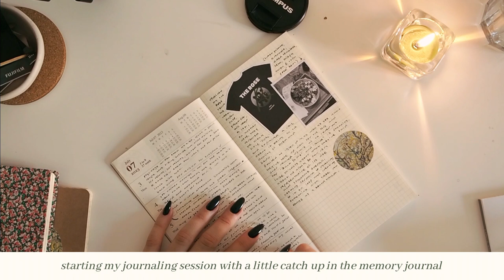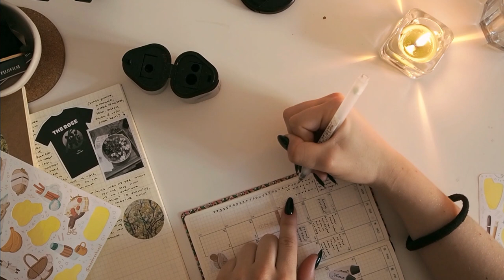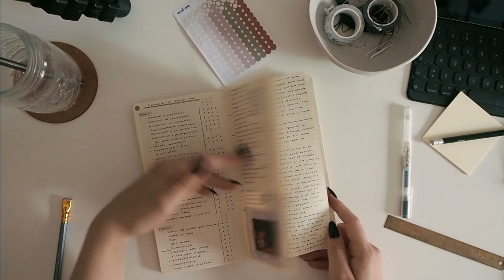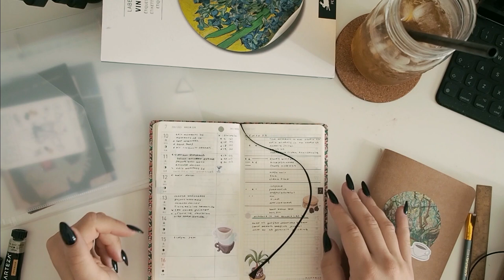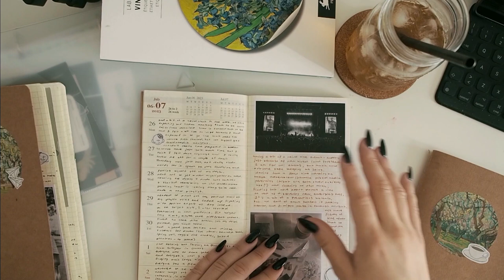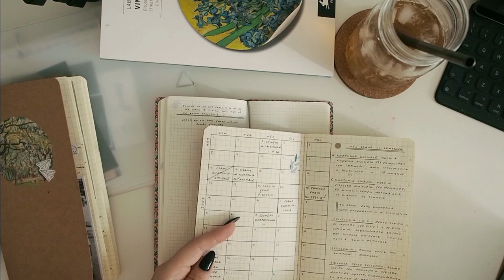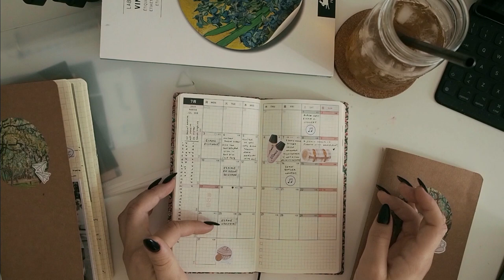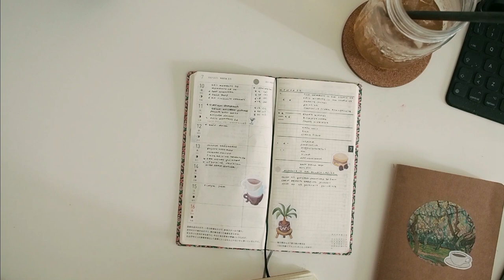quiet mid-summer days, memory journal🎸moments in the studio | ep. 27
another late one this week but we got there in the end! this is a nice and calm one so it might be nice as journaling company🖊️
Wish you a lovely week,
Sara